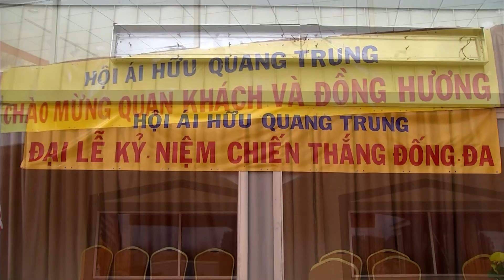HOU PSCD QUANG TRUNG DONG DA HD